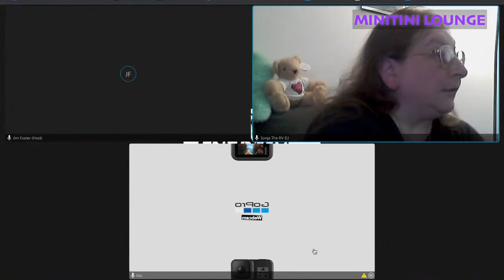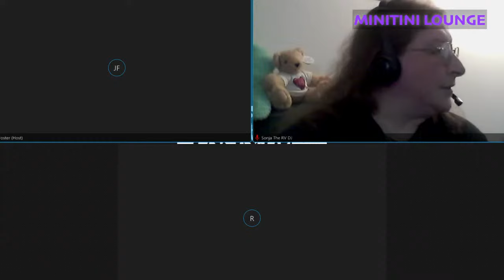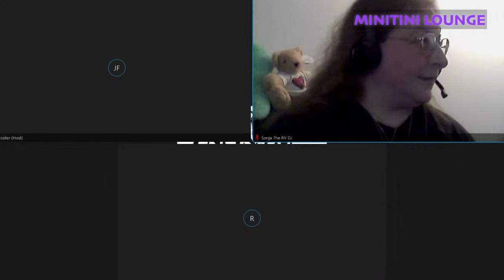Minitini Lounge - November 19 2023